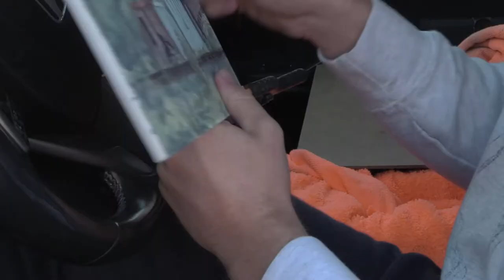"Railway" | Time-lapse | Burgess Milner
A shorter video for a one-day en plein air study of a railway. I've learned so much about myself and art in general through plein air painting. There will be a video soon on this.

I really make this picture my own. I moved things around to compose a better composition. My main goal was to capture the basic shapes in this detailed scene. Once I was able to capture the basic shapes, I was able to have a basic template for the light.

Instagrams: @burgessbadass @burgessmilner.design